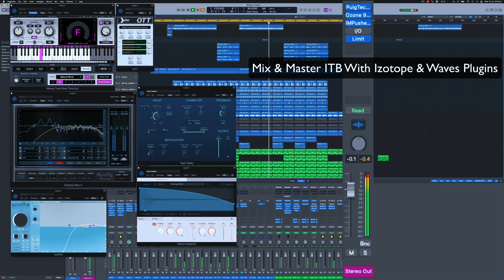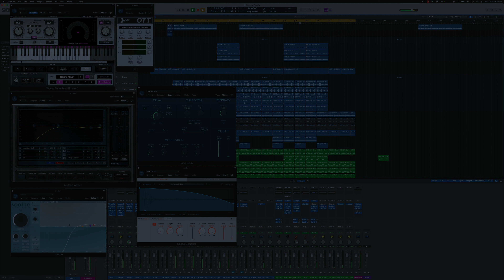My Real Vocal Chain SSL SIX CH Waves & Izotope (Rap Vocals)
This short video shows the plugins I use for my vocal chain. in a real-time studio rap recording

Artist: N828
Production: Crossbeats Music Production
Song: Rainy Days (Pre Release)